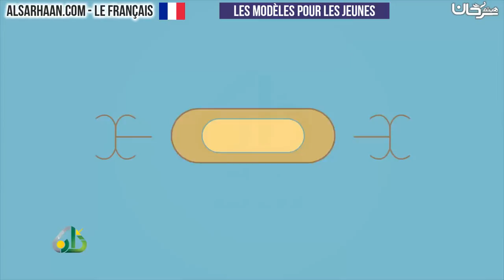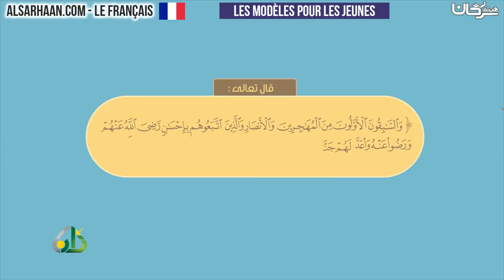Les modèles pour les jeunes